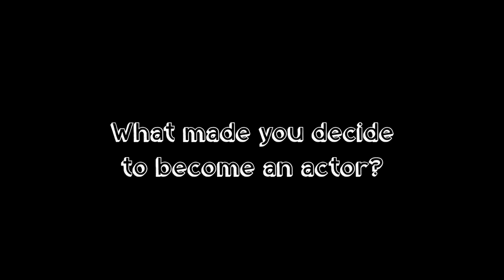Dickie Hearts Interview | PRETTY DUDES: Behind the Shirts